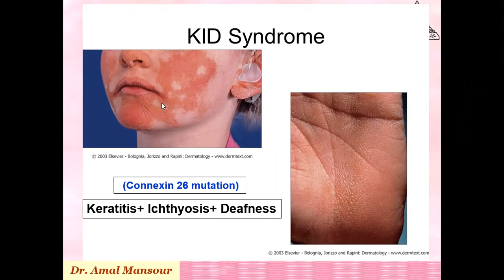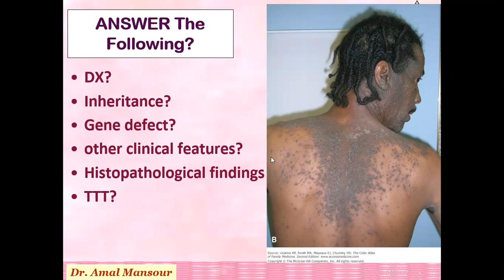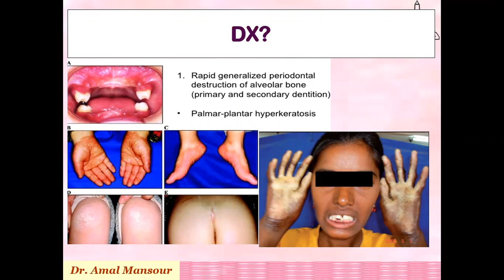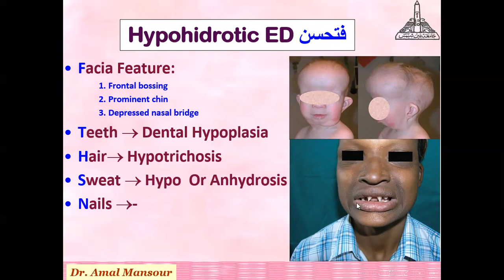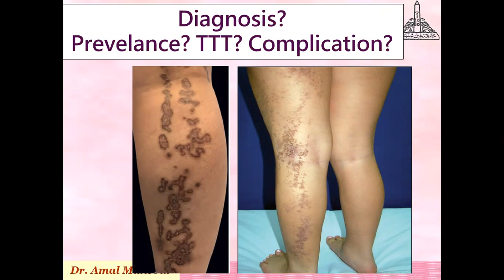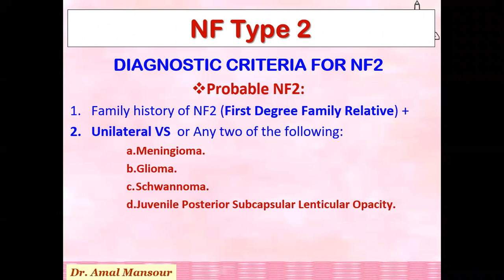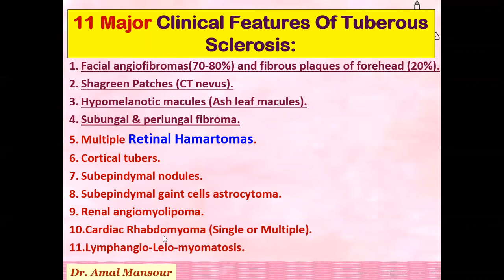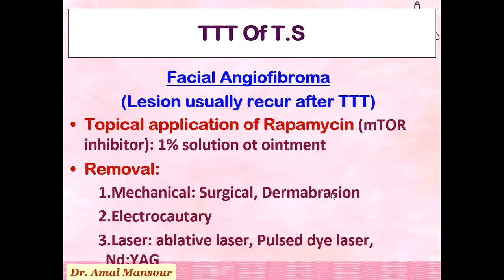7/11Clinical revision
قناة البورد العربي لأمراض الجلديه
Slim & Glow Clinic
2nd dermatology group
Dermatology final theoritical & OSCE Revision